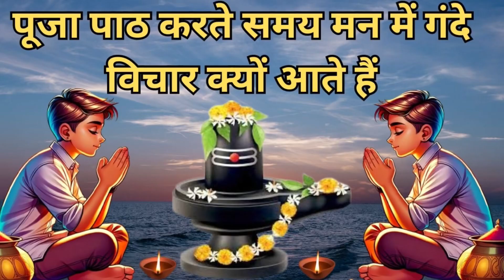पूजा पाठ करते समय मन में गंदे विचार क्यों आते हैं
Balaji
Shri raam
Raam raam
Ramji
Salasaar Bholeynath k bhajana
Mahakal
Shree Shivai namastubh
Sihorewale
shorts shortvideo viral hanuman
Ladli Shri Radhey
Shri Pradeep Misra Ji Bhakti
Moditi official
Shree Shivay
ShivPuran Ke Upay
Shiv Chamtkar

Shiv Mahadani
Mahadev ke upay
Shiv Katha live

Shiv Mahadani
Mahadev ke upay
Shiv Katha live ( Pradeep Mishra Ji)
Shiv ki Vandana
Shiv Puran Bhakti
Art and Ideas
Pradeep Mishra ji
Radhey Radhey
Radha Krishna
Shree Hari
Narayan
Shree satya Narayan

Shiv shakti
Act and Ideas
Hare Krishna Jyotish Acharya Pradeep mishra ji live

pujya gyan upay
Shree Shivay
Atrey Dubey
Shiv Mahadani
Pradeep Mishra Live
Moditi official
Shivaholic Garima
Mero Bhola Bhandari
 Bhakti ki
Pradeep Misra sihorewale
Shiv bhajan
Bhajan mantra
Mantra
Mantras
Hanuman pooja
Pooja path
Sihorewale
Pradeep Mishra
Mahadev ke bhajan
 bhajan
Hanuman chalisa
Hanuman mantra
Hanuman

2024

shatrunashakhanumanmantra

Description

SANSKARI CEENU

आज गुरुवार को किसी भाग्यशाली ने गलती से सुन भी लिया तो 2 सैकेंड के अन्दर मिलेगी खुशखबरी || vishnu mantra

विष्णु मंत्र

vishnu mantra

लक्ष्मीनारायण मंत्र

ganesh kuber mantra

गणेश कुबेर मंत्र

कुबेर मंत्र

लक्ष्मी मंत्र

गणेश मंत्र

ganesh mantra

शनि मंत्र

powerfulhanumanmantraforremovenegat iveenergy

इस मंत्र को केवल सुन लेना एक ही बार में किस्मत चमक उठेगी || हनुमान मंत्र || hanuman mantra

हनुमान मंत्र
हनुमान शाबर मंत्र
सर्व बाधा मुक्ति हनुमान मंत्र
हनुमान चौपाई
हनुमान चालीसा
श्री हनुमान मंत्र
सर्व कार्य सिद्ध मंत्र
हनुमान कवच
हनुमान कृपा
श्री हनुमान बीज मंत्र
श्री हनुमान शाबर मंत्र
श्री हनुमान सिद्ध मंत्र
हनुमान जी के सभी मंत्र
श्री हनुमान शत्रु नाशक मंत्र
सबसे शक्तिशाली हनुमान मंत्र
हनुमान जी के 12 नाम मंत्र
हनुमान भक्ति
श्री हनुमान जी का यह मंत्र बोलने से सभी समस्याएं खत्म हो जाती हैं |नित्य स्मरण करे |
हनुमान मूल मंत्र